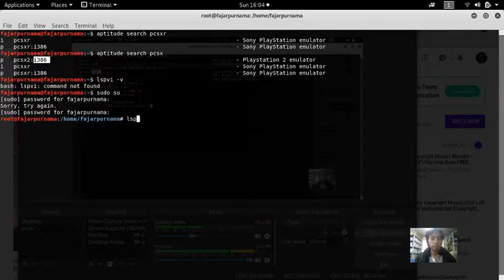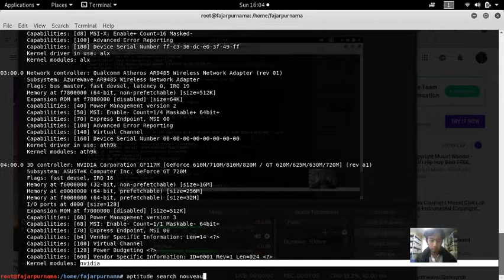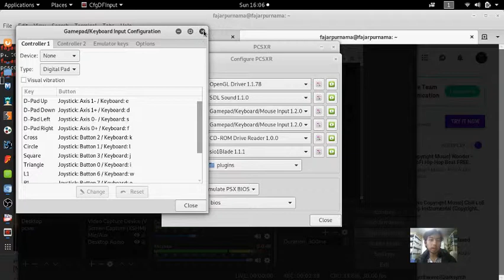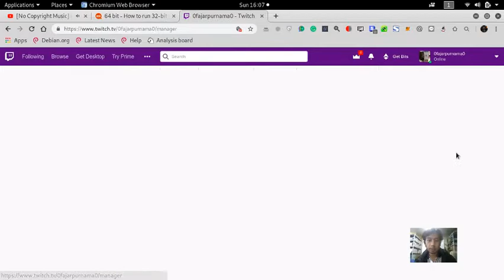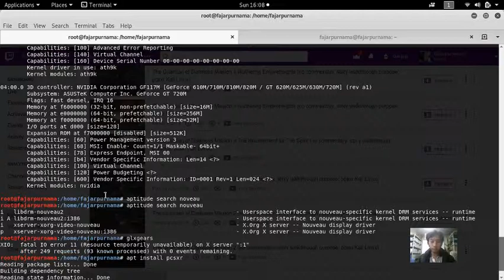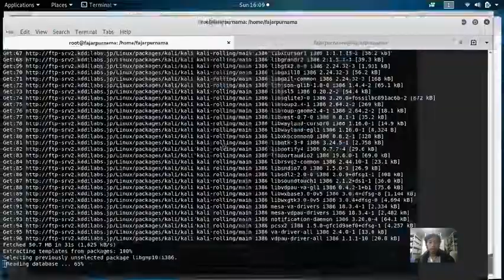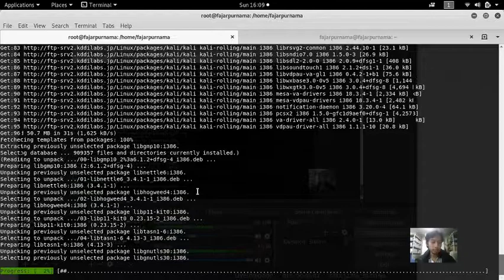PCSXR Kali Linux PS1 Emulator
00:00 PCSXR is in default available on the repository.
00:25 sudo dpkg --add-architecture i386 && sudo apt install pcsxr
00:50 assuming you updated and vga driver working, just install and use
01:50 pcsxr
01:55 plugin and bios
02:30 opengl driver configuration
02:35 gamepad
02:45 run iso
03:55 Guardian of Darkness PS1
04:05 Install PS2 emulator
04:35 sudo apt install pcsx2